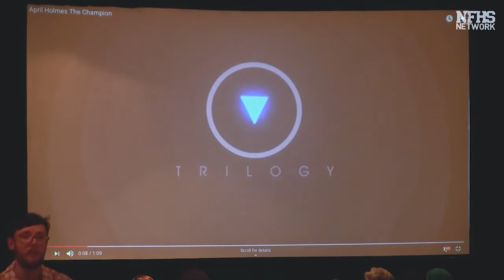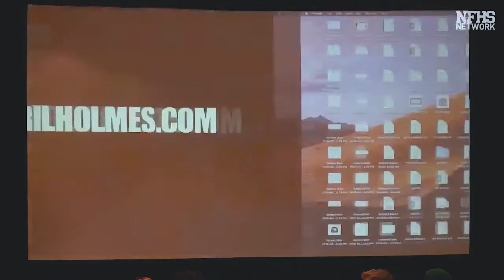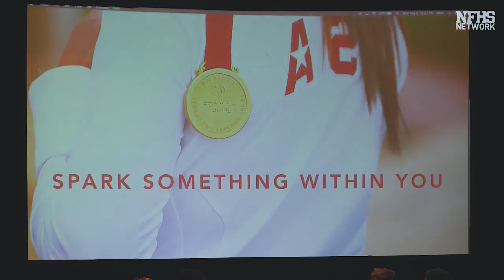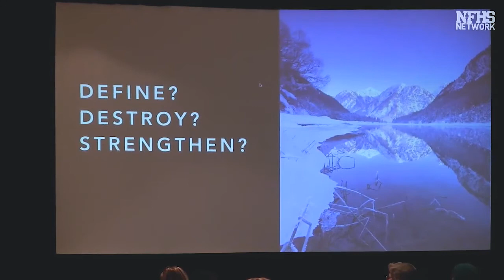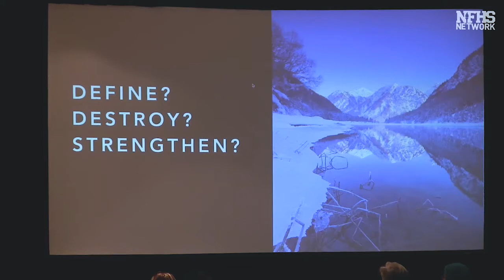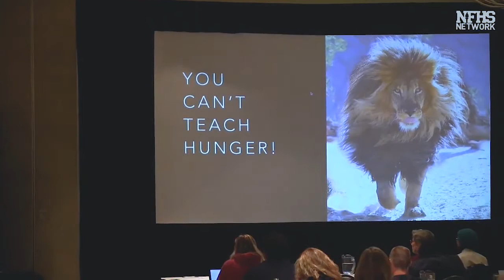April Holmes Keynote Speech - 2019 National Speech & Debate Conference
Paralympian April Holmes advises speech and debate coaches to get out from under the train that's holding them down.